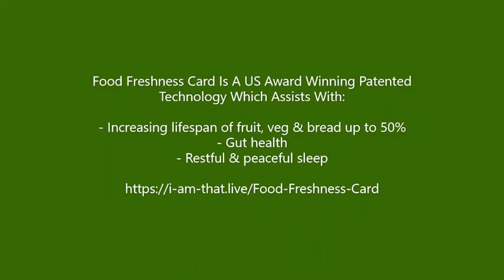How To Sleep Better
Do you lie in bed for hours, staring at the clock? Do you wake up feeling groggy and slow? Lack of sleep can do a lot more make you have a bad morning—it can hurt your mental and physical health.

In this video I wanted to share with you this one ingredient which helped Imani to improve her sleep. This is not a typical sleep solution and has actually been designed with a purpose of reducing food waste by up to 50%.

Food Freshness card is utilizes US Patented Award-Winning Technology and has won the prestigious Gold Medal Edison Award. Independently laboratory tested to keep your food fresher up to 50% longer for many fruits, vegetables, and breads.  Guaranteed to last 1 year.

The frequencies on the Food Freshness Card assist with:
- Extending lifespan of fresh food by up to 50%
- Gut Health
- Restorative Sleep